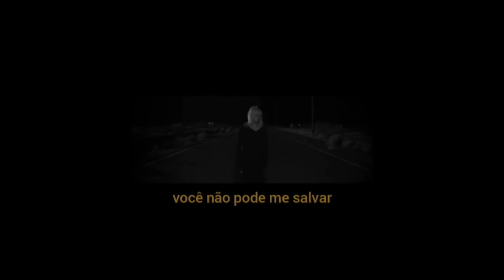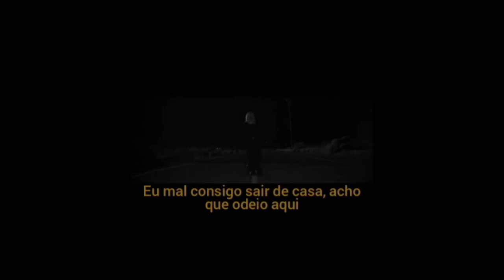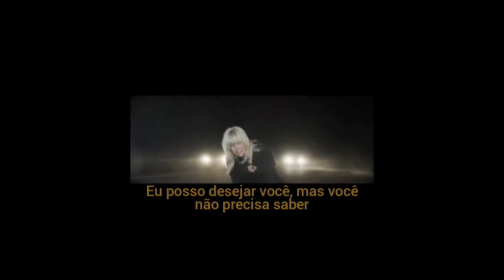Billie Eilish - NDA (legendado)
Este video não possui nenhum interesse em roubar os direitos autorais da obra original do artista ou banda.

NDA
Billie Eilish
Original Tradução:
Did you think I'd show up in a limousine?
No, had to save my money for security

I bought a secret house when I was seventeen
On his way out, made him sign an NDA

'Cause I don't want him having shit to say

You couldn't save me, but you can't let me go
I can crave you, but you don't need to know

Thirty under thirty for another year
I can barely go outside, I think I hate it here
Maybe I should think about a new career
Somewhere in Kauai where I can disappear

I've been having fun getting older now
I thought about my future, but I want it now
Want it now
(You can't give me up)

Did I take it too far?
Now I know what you are
You hit me so hard
I saw stars
Think I took it too far
When I sold you my heart
How'd it get so dark?
I saw stars
Stars

Você achou que eu apareceria em uma limusine?
Não, tive que economizar meu dinheiro para segurança
Tem um maluco obcecado andando para cima e para baixo na rua
Ele diz que é Satanás e quer me conhecer

Eu comprei uma casa em segredo quando tinha dezessete
Não pude dar uma festa desde que peguei as chaves
Convidei um menino bonito, mas ele não pôde ficar
Na saída, fiz ele assinar um acordo de confidencialidade

Sim, fiz ele assinar um acordo de confidencialidade
(Uma vez foi o suficiente)
Porque eu não quero ele falando merda nenhuma por aí

Você não conseguiu me salvar, mas você não consegue me deixar ir
Eu posso te desejar, mas você não precisa saber

Na lista dos 30 abaixo dos 30 da Forbes por mais um ano
Eu mal consigo sair de casa, acho que odeio aqui
Talvez eu deva pensar em uma nova carreira
Em algum lugar de Kauai onde eu possa desaparecer

Eu tenho me divertido, ficando mais velha
Não mudei meu número, fiz ele calar a boca
Pelo menos eu dei a ele um motivo pra chorar
Eu pensei no meu futuro, mas eu quero agora
Quero agora
(Você não consegue desistir de mim)

Eu fui longe demais?
Agora eu sei o que você é
Você me atingiu tão forte
Que eu vi estrelas
Acho que fui longe demais
Quando eu te vendi meu coração
Como ficou tão escuro?
Eu vi estrelas
Estrelas

Composição: Billie Eilish / Finneas